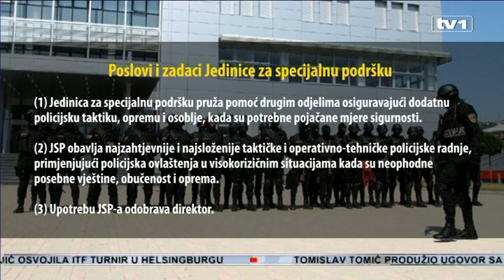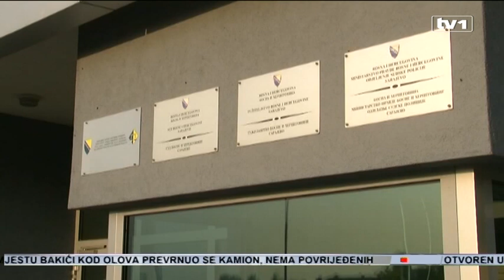Zubca nema ko smijeniti iako je pod istragom zbog nesprečavanja paljenja zgrade Predsjedništva BiH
Za Gorana Zubca, direktora SIPA-e u ovom trenutku nema ko donijeti odluku o eventualnoj suspenziji sa dužnosti, zbog pokretanja istrage državnog Tužilaštvo. Na teret mu se stavlja krivično djelo nesavjestan rad u službi, jer nije poduzeo radnje koje su mogle spriječiti  napad na zgradu Predsjedništva BiH.